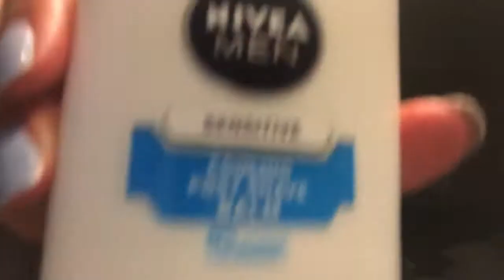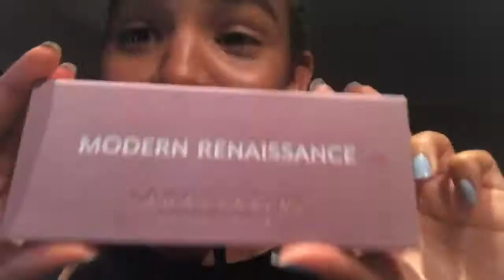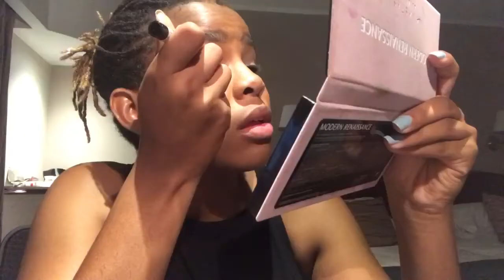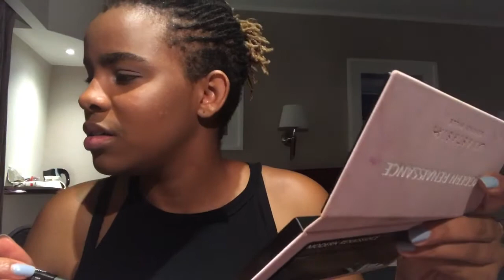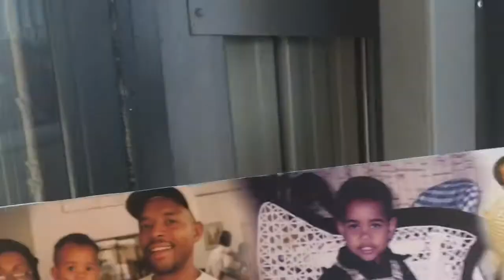Tom Misch And 21sts: Cape Town Vlog/GRWM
We went to Cape Town for the weekend for my brothers 21st and the Capetown Jazz Festival. It was a super fun weekend so we decided to vlog it. This is our first vlog and it was fun to do so please let us know if you like it.

Cheers mates